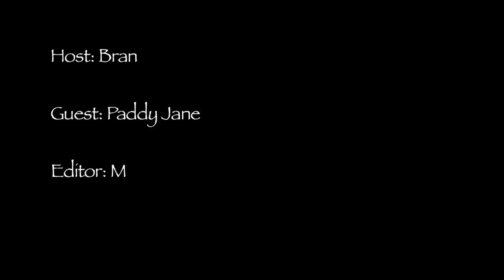Episode 8 with Paddy Jane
Break out of Leg Jail with guest PADDY JANE of the No Pants Society!